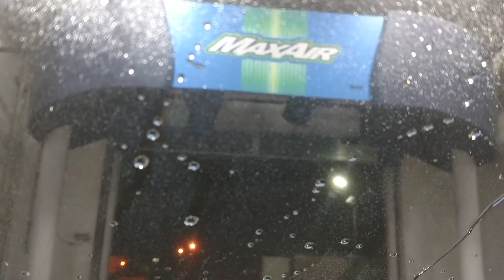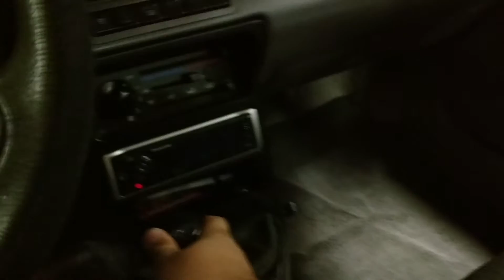166 mph car wash